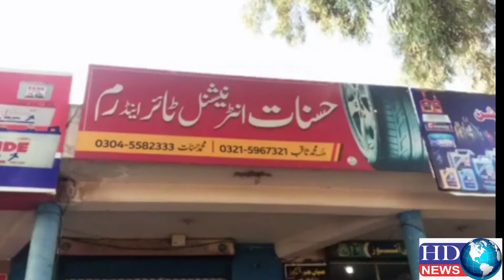A daring incident of theft in Khariyan | hdn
A daring incident of theft in Kharian
کھاریاں میں چوری کی دلیرانہ واردات